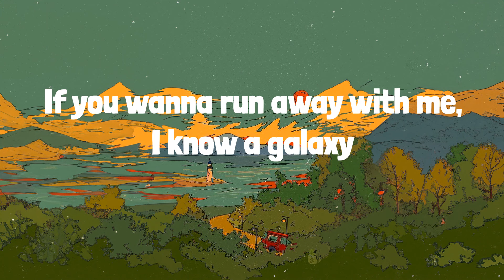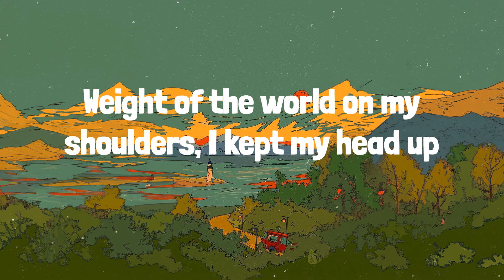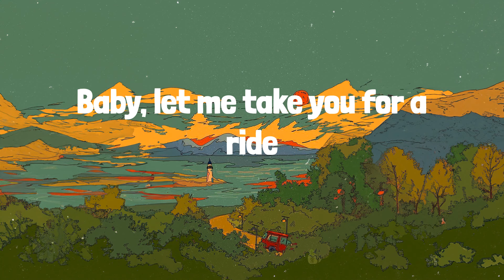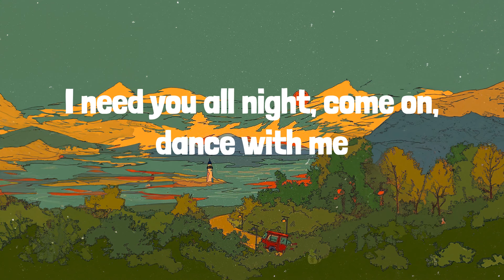Levitating (Lyrics) Dua Lipa, Dua Lipa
🎶 Dua Lipa - Levitating | LYRICS | Houdini - Dua Lipa